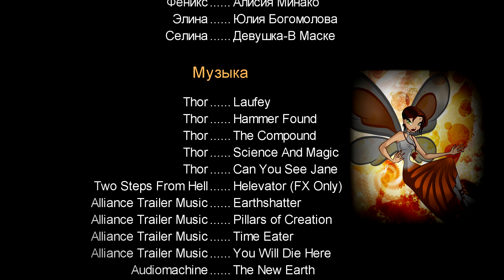Хроника фей - Черные Крылья